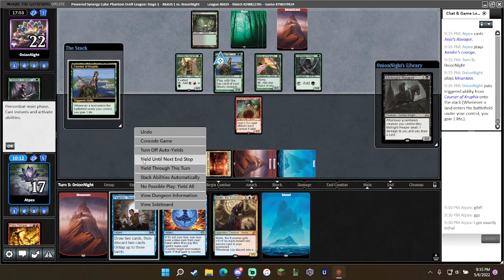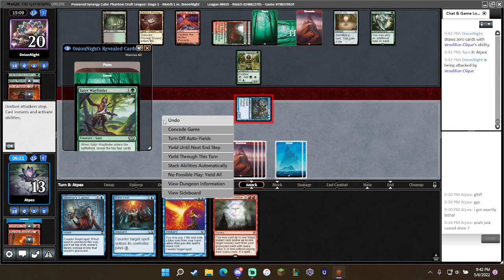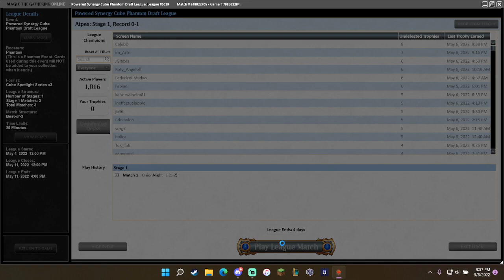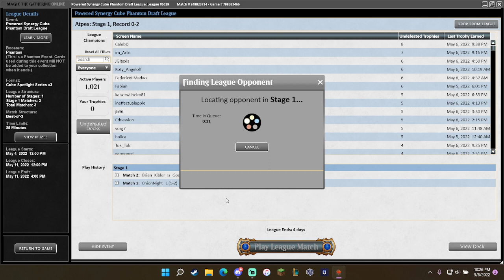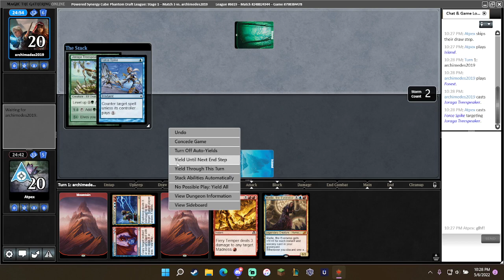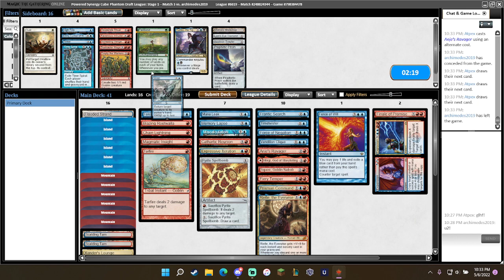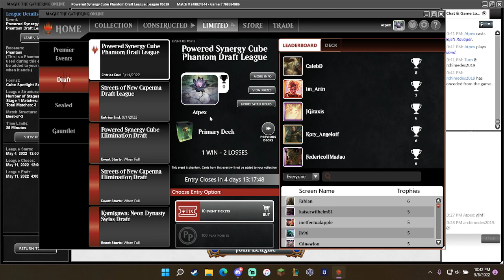Caleb Gannon Synergy cube **Draft 3**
In this video, I draft again!! I drafted a pretty sweet midrange value/control deck, but to be honest, was a bit disappointed. I really lacked a good win-con, but drew just all of the cards. Rielle is super sweet, would recommend playing her ever.